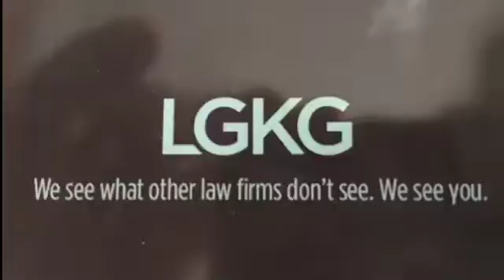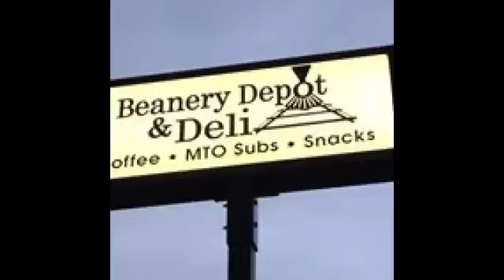NCTV45’s NewsWatch NewsBrief State Higher Ed News